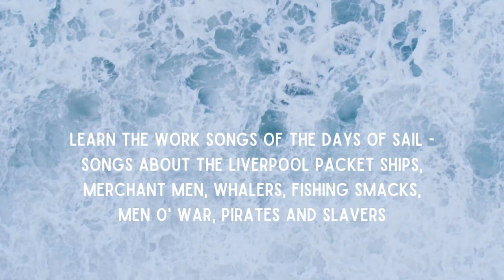Shantyman 101 at Copper Mountain College's Spring 2023 Community Education Program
In Shantyman 101, you’ll join shantyman Steve “Shanghai” Brown for a memorable voyage that will take you back to the days of working sail, though a musical – and historical – journey.  You’ll learn songs dating back as far as 500 years, but mostly from the mid-1800s.  Songs from the packet trade, the clipper ship trade, from men-o-war, whaling ships and the fishing fleets, and even songs about slave ships, will all be sung and discussed.  There will be songs of voyages, whaling, devastating storms, grog, and the most dangerous pirates of all – the women of New York!

In Shantyman 101, you’ll learn about shanties and sea music as a form of oral and social history, and you’ll learn, just as the sailors did, by singing.  You’ll learn about how shanties were used, the shipboard cultures that evolved, the diverse crews many ships had, the press gangs of the British Navy, and the shanghaiing of sailors on the Barbary Coast here in California.  You’ll learn of the Blackball Line, the Battle of Trafalgar, acts of piracy, shipwrecks, and waterfront dives in ports around the world.  You’ll learn why shanties and sea songs are important historically and musically, and how they incorporate musical influences from the different cultures of the sailors of the time.